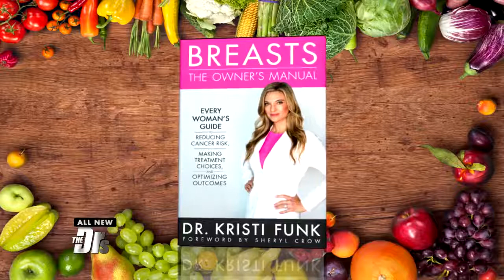Breasts The Owner's Manual by Kristi Funk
Breasts: The Owner's Manual by Kristi Funk  Every Woman's Guide to Reducing Cancer Risk, Making Treatment Choices, and Optimizing Outcomes
Most women don’t want to hear about breast cancer unless they have it and need to make some decisions, but these days news about breast cancer—the number one killer of women ages twenty to fifty-nine—is everywhere. Hope for a cure abounds. Celebrities have come forward to share their experiences and raise awareness. Chances are you know someone who has had it.

But did you know that you make choices every day that bring you closer to breast cancer—or move you farther away? That in the majority of cases, cancer isn’t up to fate, and there are ways to reduce your risk factors? That many of the things you’ve heard regarding the causes of breast cancer are flat-out false?